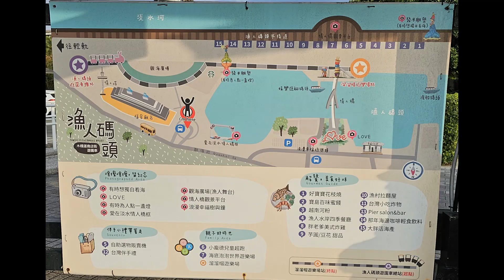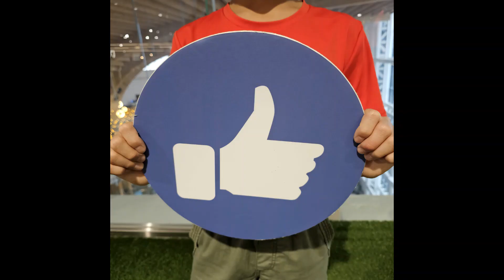Michael loves the Tamsui Fisherman's Wharf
Michael takes the train to see Tamsui's Fisherman's Wharf